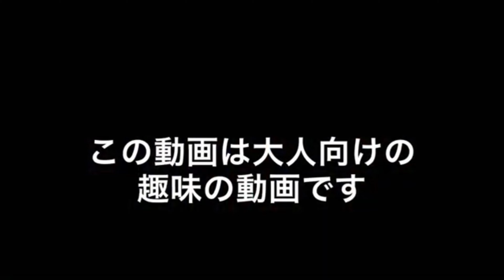ウルトラマンメビウス『タロウを師匠仰ぐ戦士』ウルトラ兄弟 パズル Future KidsTV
この動画は大人向けの趣味の動画です
シン・ウルトラマン フィギュアーツ『光の国から地球人へ』 S.H.Figuarts Future KidsTV

ウルトラマンZ『 熱血ヒーロー!』オリジナルスペシャルクリアカラー Future KidsTV

ウルトラマントリガー『希望の光』ソフビ グリッターティガ カルミラ ティガ ゼロ SPカラー Future KidsTV

ウルトラマンギンガ ストリュウム『ウルトラ6兄弟共に』パズル Future KidsTV

ウルトラマンA エース『ウルトラの星に祈りを込めて』アルティメットルミナス Future KidsTV

ジャグラスジャグラー 『魔王獣の叫びを！』Jugglus Juggler アクションフィギュァ Future KidsTV

ウルトラマンVS怪獣『光の国からぼくらのために』ポケットヒーローシリーズ ウルトラマン俱楽部 Future KidsTV

超動８ウルトラマンネクサス『あなたが翼をくれた－絆－』ウルトラマンジャック イーヴィルティガVSティガ 食玩 Future KidsTV

ウルトラマン 非売品ソフビ『やさしさと強さのウルトラマンコスモス 』ティガ ダイナ ガイアFuture KidsTV

ウルトラマンメビウス パズル ULTRAMAN ウルトラマンおもちゃ Future KidsTV